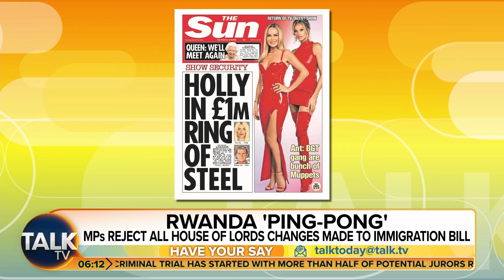Liz Truss Blasts People Who Claim She ‘Crashed The Economy’ | “She Doesn’t Live In The Real World!”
The governor of the Bank of England should resign over his response to the 2022 mini budget, Liz Truss has suggested.

The former prime minister said she thought elected ministers should have more control over the policies set by the central bank and its chief, Andrew Bailey.

Ms Truss’s tenure in Downing Street lasted just 49 days after her mini-budget triggered mass market turmoil.

TalkTV’s Nicola Thorp and Jeremy Kyle discuss the story with TalkTV political correspondent Alicia Fitzgerald and former Labour adviser Mike Buckley.